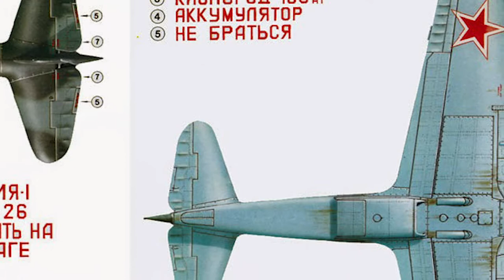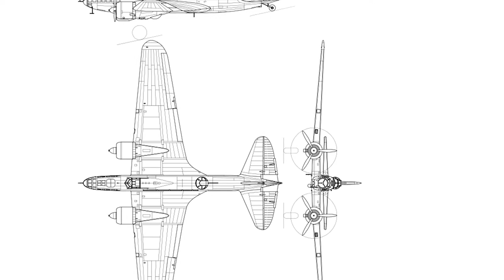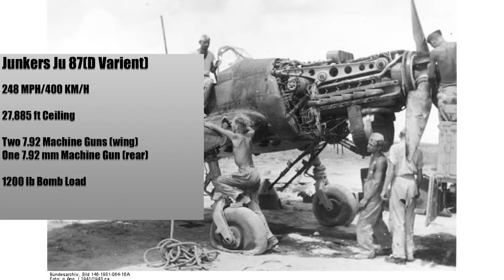Major Soviet Planes of WW2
Have you ever heard of a Yak 3, a Ilyushin Il-2, or a Polikarpov I-16? The air war on the eastern front in World War 2 doesn't get nearly the press that other sectors of the conflict receive. Yet the Soviets had a large air force and made major advances in airplane design throughout the war, eventually reaching parity with the Luftwaffe. This video is a brief overview of the major Soviet planes from the start of the war through the end, together with some comparisons with their German counterparts.